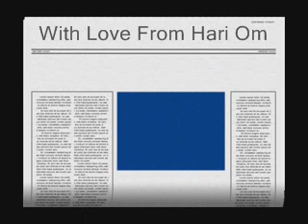Professor Longhair Her Mind Has Gone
This is posted just for comment or critisism
and is  not-for-profit.